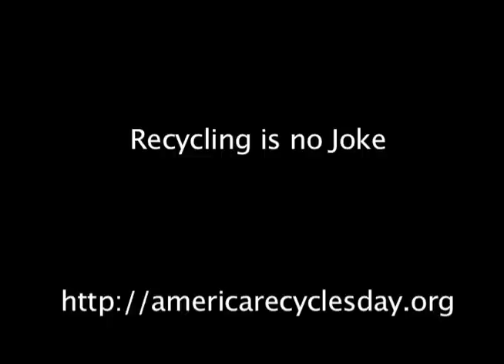Top 10 Entrant - America Recycles Day 2011 Video Competition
This video was chosen as one of the top videos in the 2011 "Recycling Is No Joke" America Recycles Day video competition. America Recycles Day is a program of Keep America Beautiful.